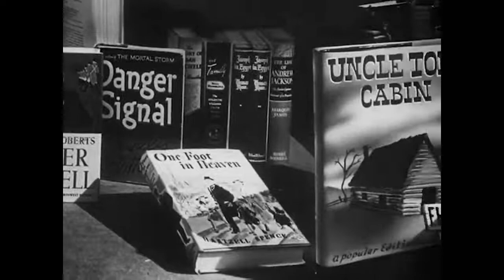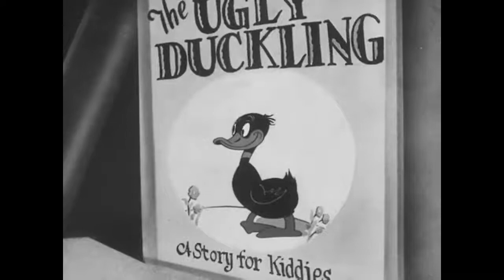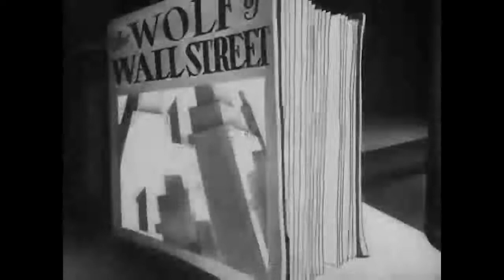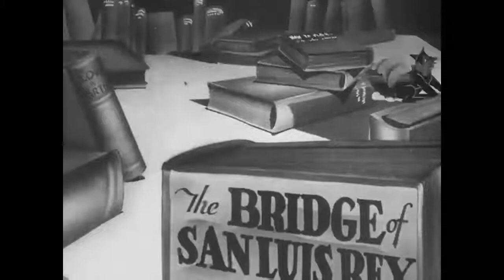A Coy Decoy (1941) - Public Domain Cartoons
Plot
The film begins with Ludwig van Beethoven's "Moonlight Sonata" playing as the scene descends on a book store. The camera pans across an array of the bestselling books of early 1941 (including Valtin's Out of the Night, Fedorova's The Family, and Nordhoff and Hall's No More Gas), before reaching an older favorite, Uncle Tom's Cabin, which as a gag has a Federal Housing Administration sign in front of the cabin.

Porky Pig, featured on the cover of The Westerner, comes to life and sings "Ride, Tenderfoot, Ride." Across the way, Daffy Duck, featured on the cover of The Ugly Duckling, comes to life and sings "Git Along, Little Dogies." Daffy finds his way to Black Beauty and comes out riding not a horse, but a big black woman, whom he rides to The Lake.

A wolf emerges from The Wolf of Wall Street (presumably Blake McVeigh's novelization of the 1929 movie), sneaks behind Zane Grey's The Green Bay Tree and lures Daffy to him using a female duck decoy from the book Toys. Daffy is entranced and exclaims (quoting a recent hit record), "Well, Beat Me Daddy, Eight to the Bar." He follows and woos the decoy, adopting a Maurice Chevalier accent at one point, but when he closes his eyes the wolf enters and Daffy mistakenly embraces the wolf's nose. Once he realizes he is in danger, Daffy (recycling some of the dialogue from 1939's Hare-um Scare-um) tells the wolf that he is not worth eating (he claims to have so many diseases that even the draft rejected him) and runs away.

Daffy runs toward Ethel Vance's novel Escape but the wolf blocks his way. As the wolf pursues, Daffy turns on him and exclaims the catchphrase form number one radio program Fibber McGee and Molly "You're a hard man, McGee." He then uses the books to defeat the wolf. He opens a copy of Nordhoff and Hall's The Hurricane to blow the wolf away, and lightning from the book Lightning strikes the wolf. The wolf surrenders, fittingly under Ernest Hemingway's recent bestseller For Whom the Bell Tolls.

Daffy returns to the decoy. Porky enters the scene addresses in derision of Daffy, saying that Daffy and the decoy could never "mean anything to each other." Daffy sticks up his nose and swims away with the decoy, followed by four tiny decoys that look like Daffy.